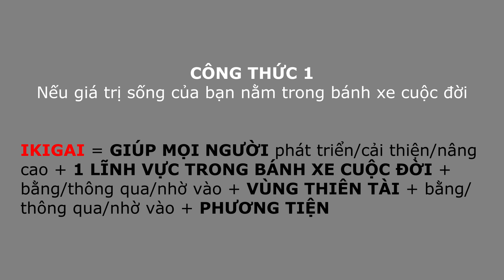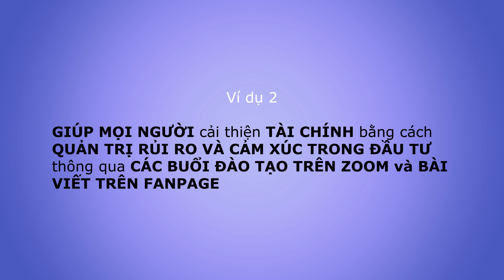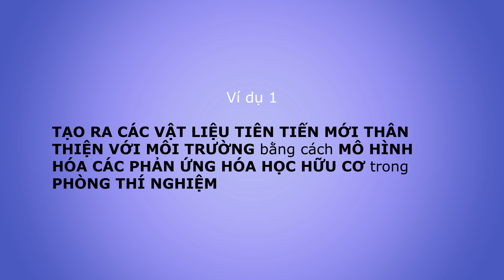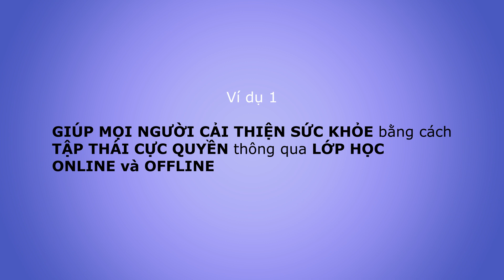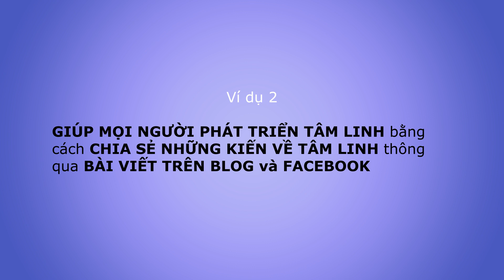IKIGAI (26/30) || Đây Là IKIGAI Của Bạn (bài tập cuối)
HƯỚNG DẪN TÌM IKIGAI (trọn bộ 30 video)

*I. KIẾN THỨC LUẬT HẤP DẪN (chuyên sâu)*

*III. KHÓA HỌC ONLINE*
► Khóa Học Viết Content

*IV. ỨNG DỤNG MIỄN PHÍ*
► Thông Điệp Từ Vũ Trụ

*CÓ THỂ BẠN QUAN TÂM*